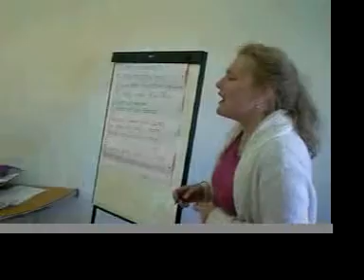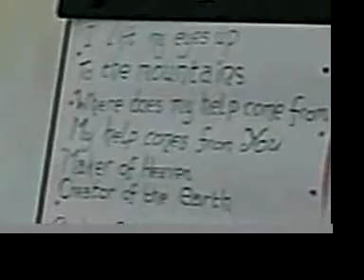Children's Bible Story-telling Club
This Summer's (2007) Children's Bible Story-telling Club run by the Dundalk Baptist Church.